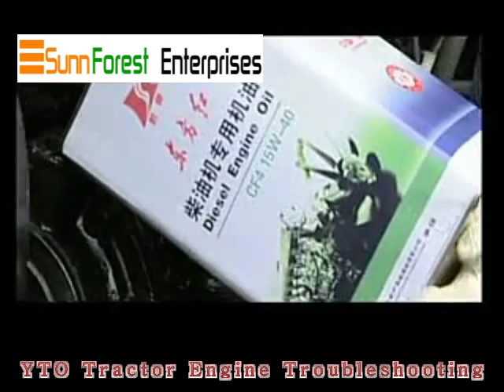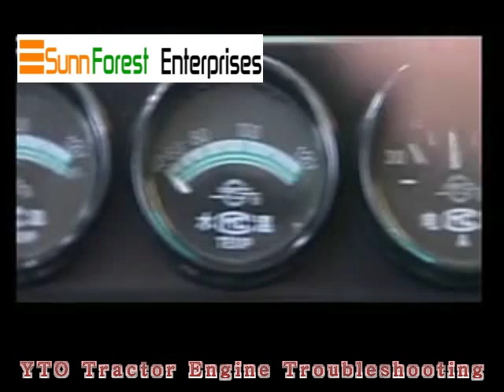YTO Tractor Engine Troubleshooting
A video showing how to troubleshoot and maintain YTO Tractor Engine. For all YTO Tractor and related YTO spare parts, contact Sunnforest YTO Spare Parts Dept at: